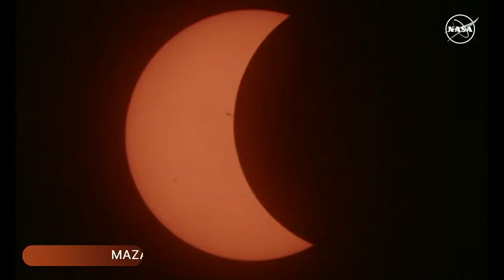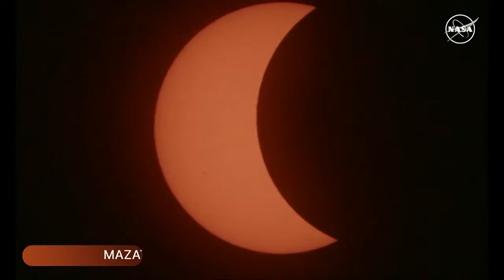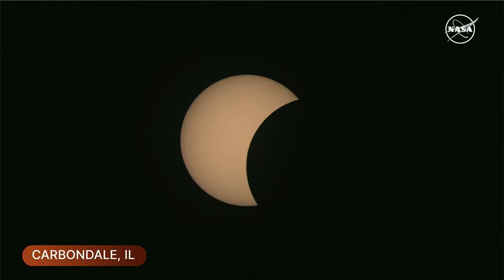2024 total solar eclipse through the eyes of NASA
Live views of the total solar eclipse moving across North America.